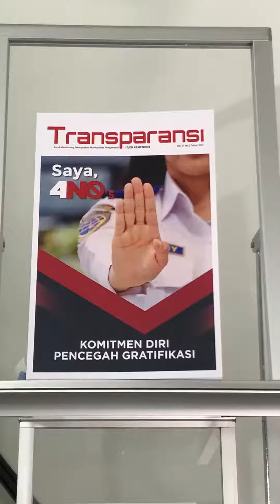Mau Mudik Cek Syarat Ini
Mudik Lebaran tahun ini akhirnya sudah dibolehkan. Nah supaya aman, yuk baca dulu ketentuannya.

Menurut SE Satgas Covid 19 nomor 16 tahun 2022, Pelaku Perjalanan Dalam Negeri atau PPDN yang telah mendapatkan vaksinasi dosis ketiga (booster) tidak wajib menunjukan hasil negatif tes RT-PCR atau rapid test
antigen.

PPDN yang telah mendapatkan vaksinasi dosis kedua wajib
menunjukkan hasil negatif rapid test antigen yang sampelnya diambil dalam kurun waktu 1 x 24 jam atau hasil negatif tes RTPCR yang sampelnya diambil dalam kurun waktu 3 x 24 jam sebelum keberangkatan.

PPDN yang telah mendapatkan vaksinasi dosis pertama wajib
menunjukan hasil negatif tes RT-PCR yang sampelnya diambil dalam kurun waktu 3 x 24 jam sebelum keberangkatan sebagai
syarat perjalanan.

Jangan lupa juga ya untuk selalu menggunakan aplikasi PeduliLindungi. Ayo Vaksin Booster, Mudik Sehat dan Nyaman!